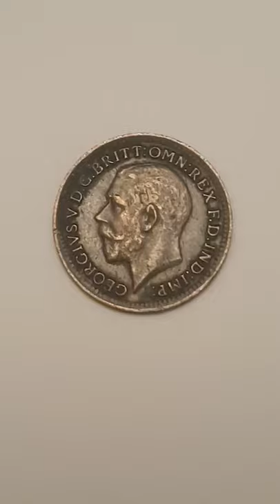1913 One Third Farthing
King George V

19513- One Third Farthing
Bronze

These coins are not legal tender in UK. Only made for Malta.

Minted - London - England
Mintage - 288,000

Coin designed by -  Edgar Bertram MacKennal

GEORGIVS V D G BRITT OMN REX F D IND IMP
George V By the Grace of God King of all the Britains Defender of the Faith Emperor of India

Watch my videos in full
Like or Thumbs up
Leave me a positive comment